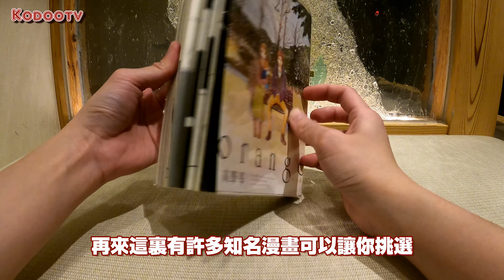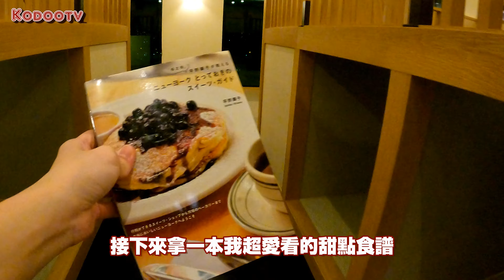【溫泉】體驗獨自泡日本富士山露天溫泉！全景富士山溫泉設施感覺太奢侈了！【HOTEL CLAD】續集｜推薦日本住宿｜Kodootv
久違泡溫泉的影片終於來啦！第一次選擇包場泡露天溫泉湯！
強烈推薦來日本富士山御殿場必須要來住一晚，泡一次私人溫泉湯哦！
片中泡溫泉時間被安排在晚上，有點可惜.
但是能感受到這四星級飯店所有混浴露天私人溫泉与休息室其他設施，實在太奢華！太棒了！

以下列出簡單的幾個要點 ~
日本富士山四星級溫泉飯店 ：HOTEL CLAD （影片内我住的是富士山景房）
租一小時私人貸切露天風呂 :　４５００日元
*御殿場PremiumOutlets區域內，靠HILL SIDE，步行只需4分鐘
*從WEST ZONE 方向乘搭免費接駁巴士直達飯店正門口（每15分，45分）
*2019年12月新開張，飯店溫泉和風裝飾直到現在 都是全新的！
*價位比河口湖周圍的溫泉旅館便宜多了！

個人評分標準：
CP值 ：⭐⭐⭐⭐⭐
溫泉 ：⭐⭐⭐⭐⭐
環境 ：⭐⭐⭐⭐⭐
位置 ：⭐⭐⭐⭐⭐
服務 ：⭐⭐⭐⭐
美食 ：⭐⭐⭐

感謝支持與觀看哦！🤗
謝謝你們的觀看 我們很快下個影片見!❤

⭐人氣影片~
體驗日本最大露天混浴溫泉旅馆

日本最大露天混浴溫泉是真裸泡？！

公開在東京區買下4000萬日元一戶建的房子

日本最詭異無人车站土合站!

日本東京夜生活真的隨時都會被搭訕？

開箱日本秋葉原電車軌道下的旅館！

⭐最新影片~ .
體驗一晚2萬日元日本富士山四星級溫泉飯店！

【日本疫情】疫情下的富士山著名旅遊景點還撐得住嗎？

挑戰日本史上最辣地獄咖喱味泡面【ペヤング獄激辛カレー】

【日本新年】疫情下的日本人怎麽過年？

開箱日系三大品牌，UNIQLO保暖衣也太好看了！

Vlog - Altero & Niwel - Coming Home (Monaldin Remix)